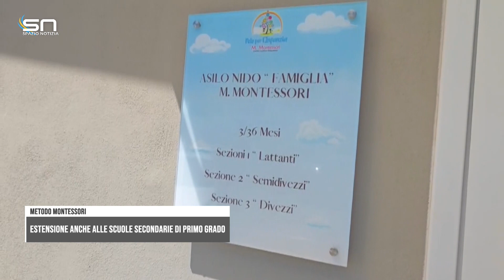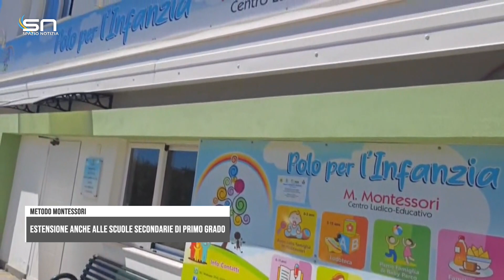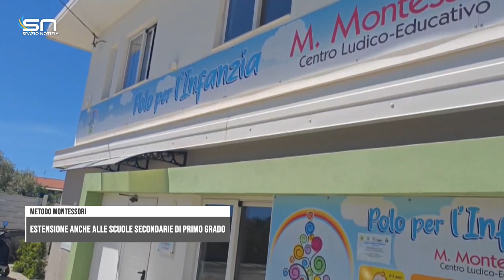Giardini Naxos: estensione del metodo "Montessori" anche alle scuole secondarie di primo grado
Giardini Naxos: estensione del metodo "Montessori" anche alle scuole secondarie di primo grado. Ne parlano la senatrice Ella Bucalo, relatrice di un apposito emendamento, e il direttore del centro "Montessori", Leo Le Mura